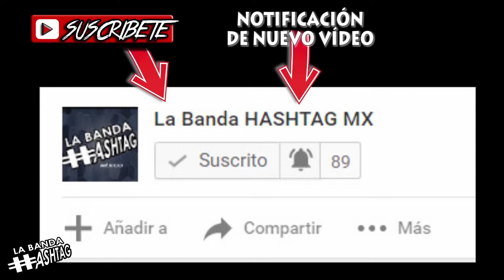LLEGANDO A LA CIMA / Odysseia ☺ - Escalada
Vive toda una Odysseia. ★●▬ S U S C R Í B E T E ▬●★ Forma parte de la Banda.
CANAL DE VÍDEOS RANDOM DE LA BANDA HASHTAG MX